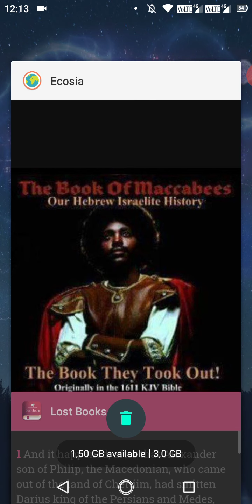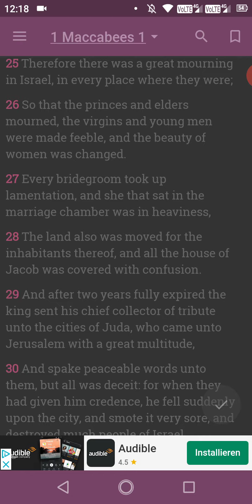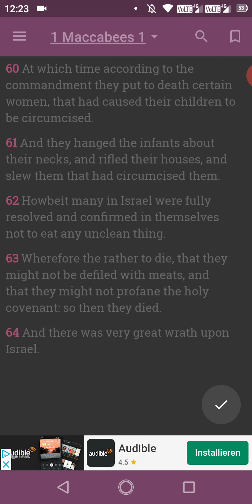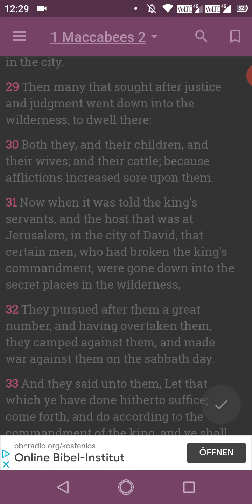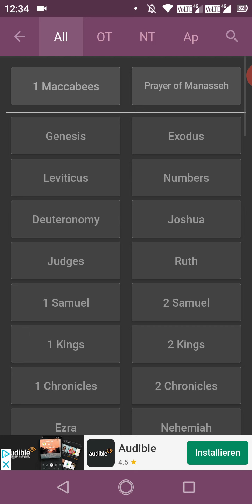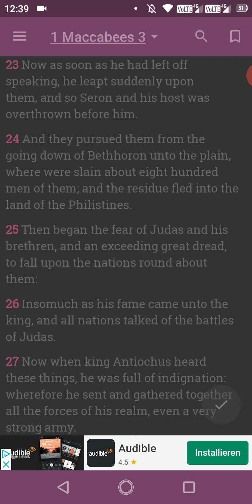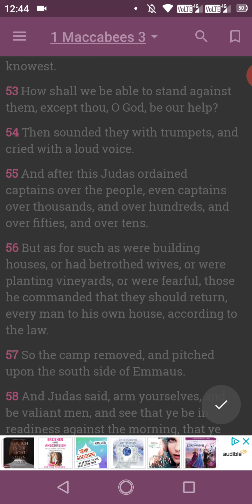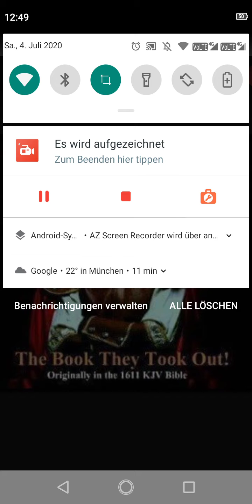1 Maccabees 1-3 (175 to 124 BC)